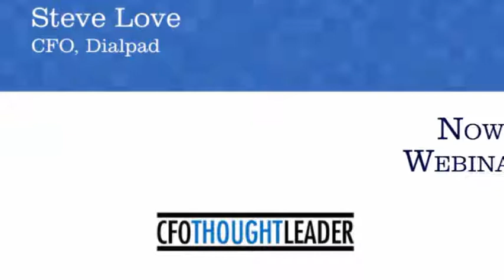Why Data Access Will Change Everything | Steve Love, CFO, Dialpad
For finance executives, who find their leadership roles broadening, a professional narrative has never been more important as finance leaders reach out to build relationships with other internal departments and with external stakeholders.